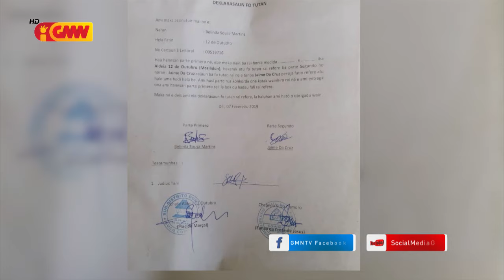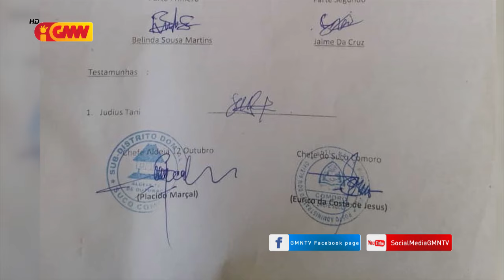SETP sei hasái obrigatoriu komunidade konstrui uma iha Lagoa Tasi Tolu